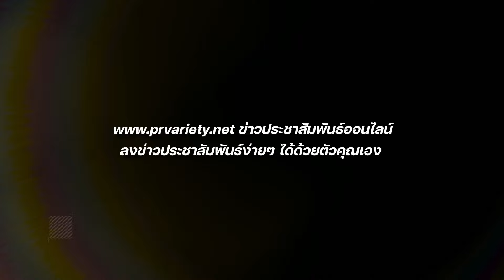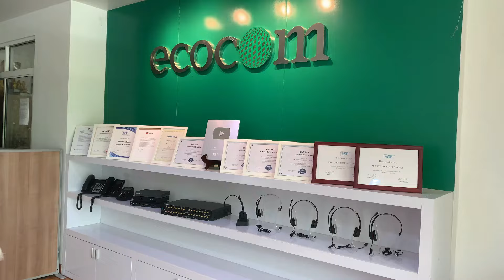อาข่า พามิโอ้ Akha PhamiO คาเฟ่มินิมอล ใจกลางสวนส้ม จ.เชียงราย : PRvariety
อาข่าพามิโอ้ ตั้งอยู่บนดอยผาหมี อ.แม่สาย จ.เชียงราย  ใจกลางสวนส้มสายน้ำผึ้งกว่า30ไร่ นักท่องเที่ยวจะต้องจอดรถ ซื้อตั๋วและนั่งรถกอล์ฟขึ้นไปยังหน้าผาด้านบน ซึ่งเป็นที่ตั้งของตัวคาเฟ่ ขณะนั่งรถกอล์ฟจะได้ชมสวนส้มทั้งสองข้างทาง โดยเฉพาะถ้ามาเที่ยวช่วงเดือนธค.-มค.จะเป็นช่วงที่ผลส้มกำลังโตเป็นระยะเก็บเกี่ยว นั่งไม่นานก็จะถึงตัวคาเฟ่สไลต์มินิมอล ขนาดกลางๆแต่มีที่นั่งให้เลือกหลายโซน ทุกโซนสามารถมองเห็นวิวภูเขาทางด้านหน้าได้อย่างชัดเจน ในช่วงกลางวันถึงแม้แดดจะแรงดูร้อนมาก แต่เมื่อขึ้นมานั่งบนคาเฟ่แล้วกลับร่มรื่น มีลมเย็นๆพัดตลอดเวลาเลยค่ะ

ตั๋วรถกอล์ฟที่เราซื้อตอนขึ้นมายังสามารถนำมาแลกเครื่องดื่มได้ฟรี หรือจะใช้เป็นส่วนลดสั่งอาหารและขนมอื่นๆก็ได้ด้วย อร่อยทุกเมนูเลยค่ะ

นักท่องเที่ยวที่มาที่นี่สามารถเดินถ่ายรูปได้ที่สวนส้มทางด้านล่างที่ติดกับลานจอดรถเท่านั้น ไม่อนุญาตให้ขึ้นไปเดินหรือถ่ายรูปบริเวณสวนส้มด้านบนค่ะเพราะเป็นพื้นที่หวงห้ามมีคนสวนทำงานตลอดเวลา และห้ามเด็ดส้มโดยพลการอาจโดนปรับด้วยค่ะ ให้เดินถ่ายรูปได้เท่านั้น...แต่ถ้าอยากชิมส้มของทางสวน จะมีซุ้มขายส้มสายน้ำผึ้งจำหน่าย ใส่แพคเกจน่ารักๆพร้อมหิ้วกลับได้เลย แนะนำว่าให้ซื้อกลับไปด้วย เพราะรสชาติส้มที่นี่หวานตัดเปรี้ยวนิดๆ อร่อยสดชื่นมากๆ

มาเที่ยวเชียงรายโอกาสหน้า ลองปักหมุดอาข่าพามิโอ้ไว้ในแผนดูนะคะ รับรองว่าจะต้องชอบบรรยากาศที่นี่แน่นอน